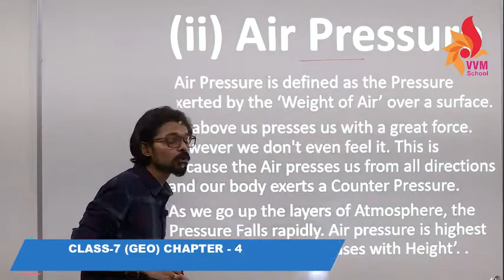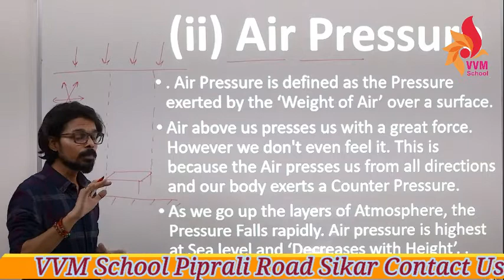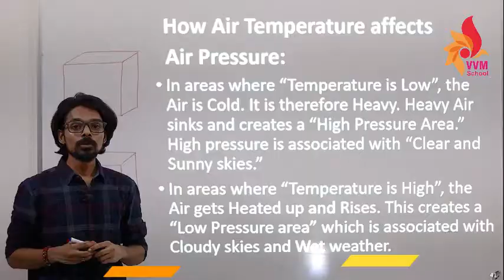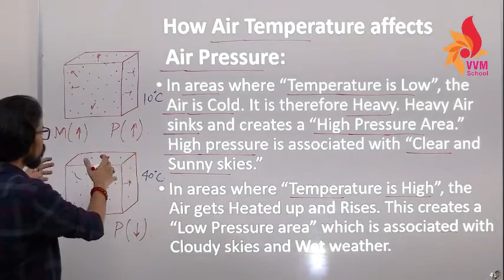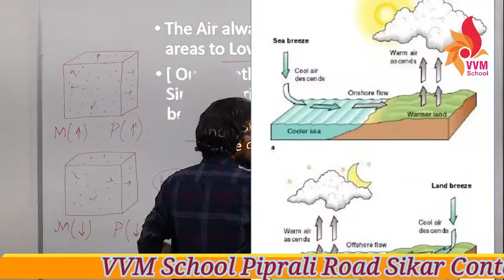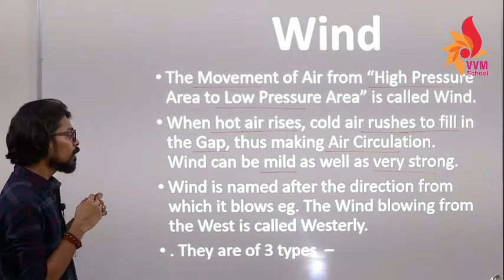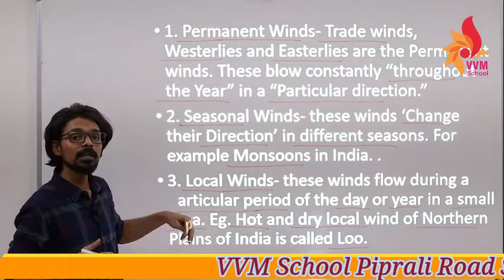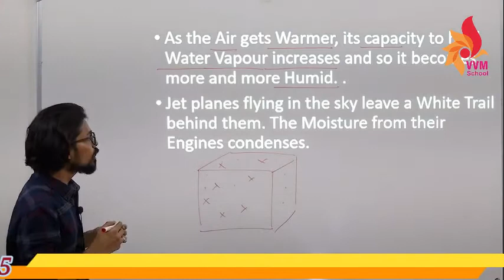CLASS-7 (GEO) CHAPTER - 4 AIR PART - 7